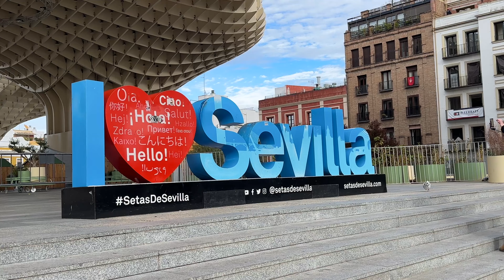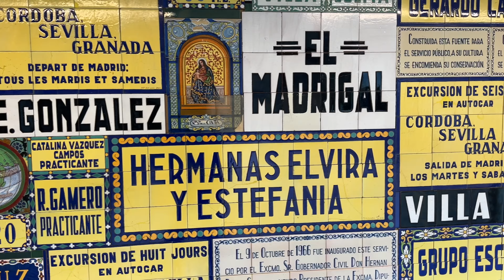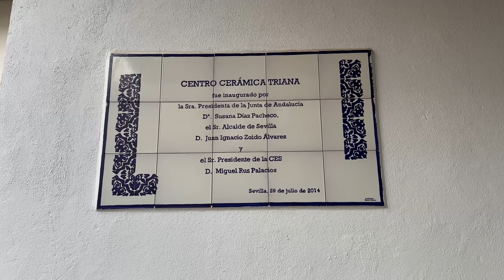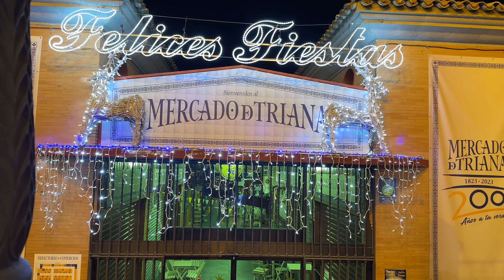Seville Walking Tour 2024 Casco Antiguo Triana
Super-cut of Casco Antiguo (Old Town) of Seville, Spain, including highlights like:

* Plaza del Cabildo
* Setas de Sevilla
* Muralla de la Macarena
* Santa Cruz
* Murillo Gardens
* University of Seville

Followed by Triana:

* Mercado de Triana
* Centro Cerámica Triana
* Jardín Americano
* Guadalquivir Garden.